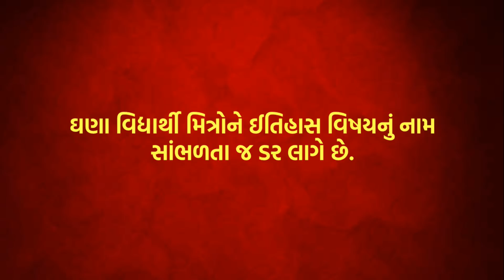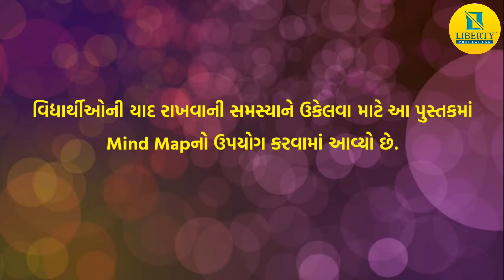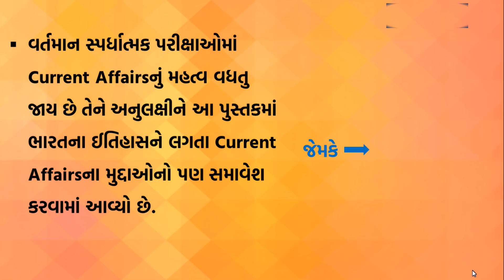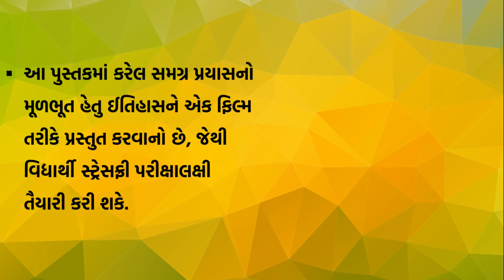ભારતનો ઈતિહાસ એક રૂપરેખા/INDIAN HISTORY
આ વિડીઓમાં ભારતના ઈતિહાસ વિષે માહિતી આપવામાં આવી છે.